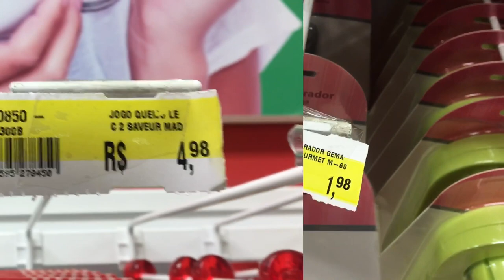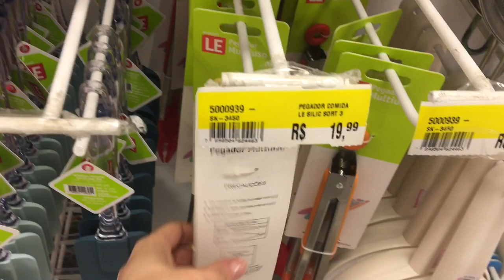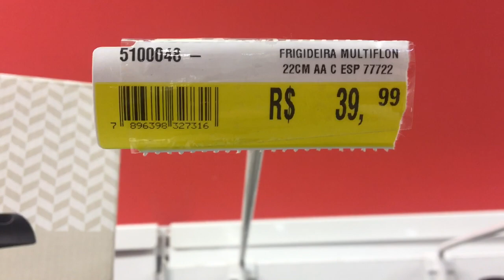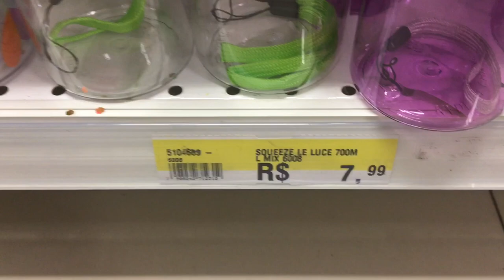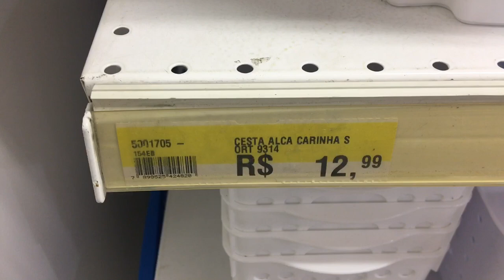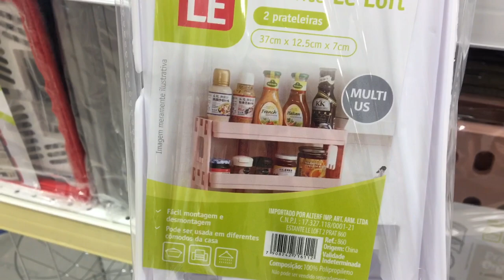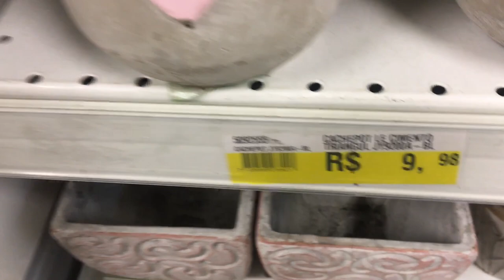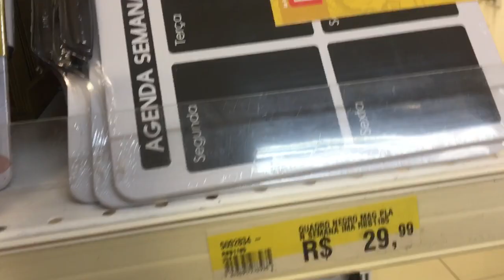ACHADINHOS PARA O LAR NA LOJA LE BISCUIT|QUANTA COISA LINDA E ÚTIL PARA O LAR|PRISCILA MOLERO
💜Parcerias/Divulgações

Que Deus abençoe cada um de vocês,um beijo💜

LOJA LE BISCUIT
SHOPPING ARICANDUVA
Avenida Aricanduva ; 55555 - SÃO PAULO